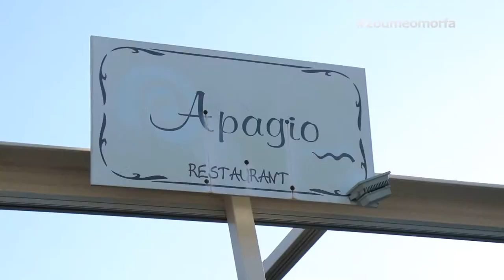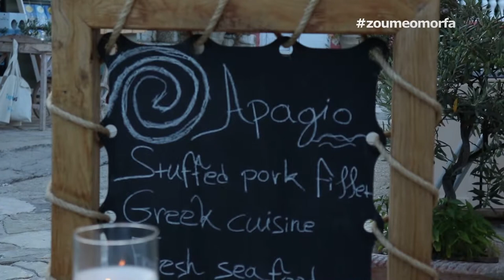Apagio Restaurant στην Κεφαλλονιά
Η ιδανική τοποθεσία στο γραφικό λιμάνι του Φισκάρδου, στο βόρειο τμήμα της Κεφαλονιάς, εναρμονισμένο με την εξαίσια αισθητική των εσωτερικών και εξωτερικών χώρων του εστιατορίου μας είναι το σημείο εκκίνησης και επιρροής της επιχείρησής μας. Στη συνέχεια, το απλό, αλλά θεμελιώδες συστατικό για την αλχημεία μας είναι το πάθος μας για να ευχαριστήσουμε τους πελάτες μας και να τους παρέχουμε την καλύτερη εμπειρία φαγητού. Αυτό μας οδηγεί να συμβιβαζόμαστε μόνο με την τελειότητα! Από το 2004, το εστιατόριο Απάγκιο προσφέρει με επιτυχία ένα μοναδικό περιβάλλον και μία τέλεια γευστική εμπειρία για τις πολύτιμες και αξέχαστες περιστάσεις και εκδηλώσεις σας.

Το εστιατόριο Απάγκιο μας οδηγεί σε ένα ταξίδι σε όλο τον κόσμο, δημιουργώντας νέες μεσογειακές γεύσεις και προσθέτοντας έθνικ στοιχεία και δικές τους προσωπικές πινελιές σε παλιές παραδοσιακές συνταγές. Δημιουργεί έτσι ένα γαστρονομικό remix που ταιριάζει άψογα με το παραδοσιακό τοπίο του Φισκάρδου, γευματίζοντας δίπλα στην θάλασσα.

Apagio Reastaurant
Φισκάρδο Κεφαλλονιάς 28084
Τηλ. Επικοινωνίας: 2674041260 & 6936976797